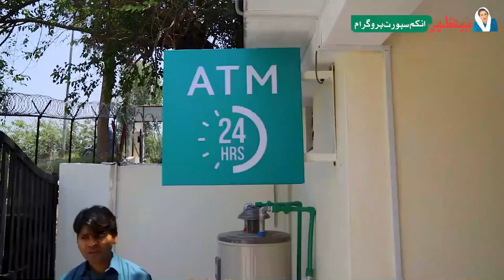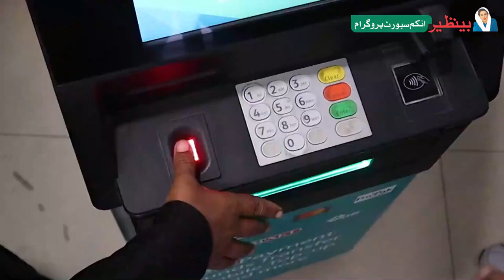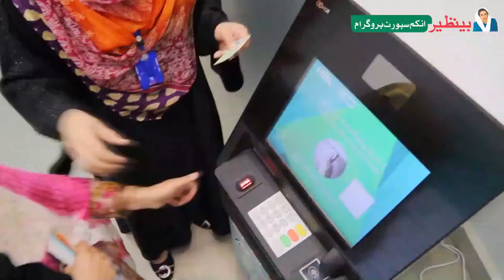ویڈیوکامقصد بینظیرانکم سپورٹ پروگرام اہل خواتین کواے ٹی ایم سےرقم نکلوانےکا طریقہ سمجھاناہے(سندھی)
هن وڊيو جو مقصد پنجاب، سنڌ ء بلوچستان صوبن ء اسلام آباد سان تعلق رکندڙ بينظير انڪم سپورٽ پروگرام جو وظيفو حاصل ڪندڙ عورتن کي حبيب بينڪ جي اي ٽي ايم مشين مان رقم ڪڍرائڻ جو طريقو سمجهائڻ آهي